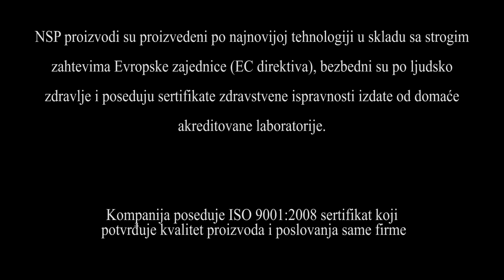Izlivanje noktiju - French sa Swarovski cirkonima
Ovaj video je kombinacija onoga što se mnogim damama najviše dopada. French manikira i Swarovski kristala. Dizajn nokta, NSP edukator Dijana Vasović
Sve o lepoti i kozmetici. Saznajte ono što vas zaista zanima o kosi, noktima, šminkaju, koži, tretmanima...